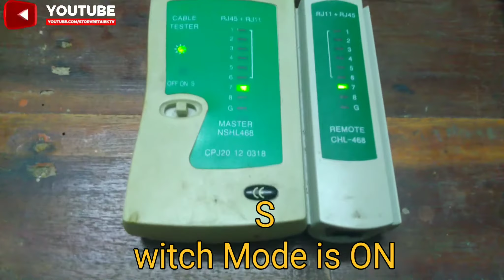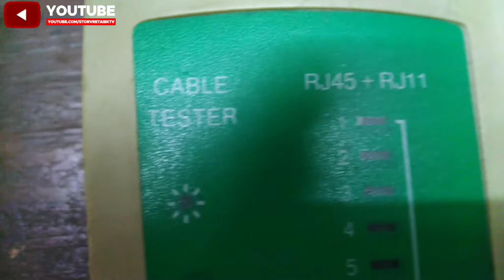Straight Through | Cable Testing |JALRAM Media